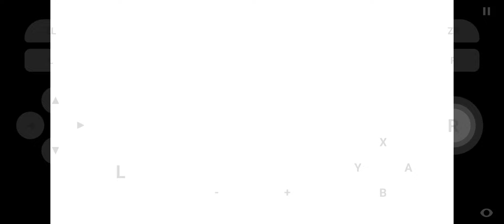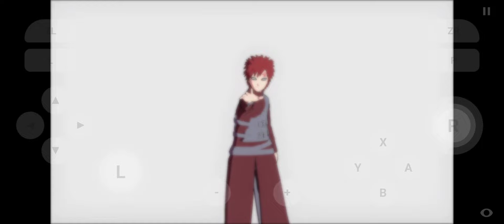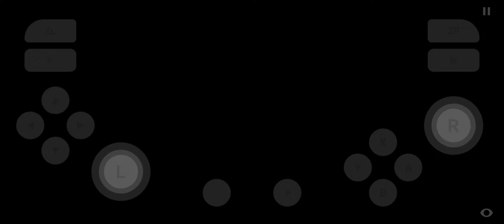ULTIMATE NINJA STORM 2 A FIGHT BETWEEN THEIR OWN CLONE